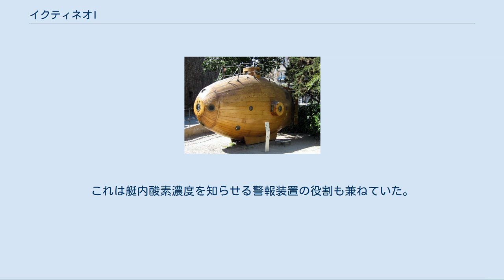イクティネオI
イクティネオIの複製模型 イクティネオI（Ictineo I）は、ナルシス・ムントリオルによって1858年から1859年に建造された潜水艇である。
潜水艦黎明期に登場した先駆的な潜水艇であり、またイクティネオIIの前型である。
 カダケスに居住していた頃。
ある日、ムントリオルは珊瑚収穫作業員の死を目撃した。
 それにより彼は「水中を航行可能で、潜水夫が安全に作業できるような船―即ち潜水艇」という構想を思い立ったのであった。
 だが、その構想は周囲の嘲笑の的となり、また彼にはそんな船を建造するための資金も無かった。
 そのために、構想は12年間、実現されないままでいた。
 だが彼の友人は、その構想は生かすべきだと彼を説得した。
 また友人や一般大衆などから、十分な資金も集まった。
 そのためムントリオルは、潜水艇の開発・建造を決意したのであった。
 ムントリオルは潜水艇をイクティネオ（Ictineo）と命名した。
イクティネオとは古代ギリシア語の「魚（icthus）」と「船（naus）」の2語を合成した単語であり、「魚のような船」という意味になる。
なお本艇イクティネオは、後継のイクティネオIIと区別する場合にはイクティネオIと呼ばれる。
 ムントリオルは、流体力学的観点と操舵性の上で最も理想的な船体形状は、魚体形状であることに気づいていた。
 だが、耐水圧性においての最適船体形状は球体形であった。
 それ故に、彼はこの二つを内部で組み合わせた。
 内部耐圧殻は楕円形とし、外殻は魚体形としたのである。
 そして内殻と外殻の間の空間には、バラストタンクなどの装備が設置された。
 1857年9月にバルセロナに帰って来たムントリオルは、 10,000ペセタの資本金で、潜水艇に関する営利団体「Monturiol, Font, Altadill y Cia」を創立した。
 そして1858年に、その計画に関する科学的論文を「イクティネオ、または魚船」（The Ictineo or fish-ship）の名で発表した。
 1859年6月28日、イクティネオ初航海への準備が整ったムントリオルは、 イクティネオをバルセロナ港へ進水させた。
 だが不運にも、イクティネオは水中の杭に衝突して一部が損壊してしまった。
 損壊箇所を完全に修理するには資金が足りなかったので、 取り敢えず被害を受けた舷窓、外殻、バラストタンクのみが応急修理され、 最大潜航深度を20mまでに制限することで対処された。
 1859年の夏、ムントリオルは商売仲間や造船所作業員らと共にイクティネオに乗り込み、20回以上の実験を行った。
 彼は次第に潜航深度を増加させて行き、やがて制限深度の20mに達した。
 実験により判明した事柄は、耐圧殻内部酸素のみを使用した場合でも乗組員は2時間の潜航が可能であることと、 彼らの忍耐力次第で圧縮酸素と二酸化炭素清浄機の利用時間を倍増できる、ということであった。
 またイクティネオの操縦性は良好であることが判明したが、人間の筋肉による動力では、その最高速度は失望的なものに過ぎなかった。
 イクティネオは約50回の潜航の後の1862年1月、 港に投錨中に貨物船に激突されて破壊されてしまった。
 その後、より改良されたイクティネオIIが後継として製作された。
 現代では、バルセロナにある海洋博物館にてイクティネオの複製模型が展示されている。
 ムントリオルは当初、耐圧殻を強度のある金属で製造しようと思っていた。
 しかし、充分な予算が無かったので、代わりに船体構造材には材木を使用した。
 父親が木樽製造業者だった関係で、彼は木材に精通していたのが幸いであった。
 イクティネオの耐圧殻はオリーブの木で建造され、 それがオークの輪で支えられ、 それが2mmの銅板で覆われていた。
 その寸法は、全長4.0m、全高2.0m、全幅1.0mであった。
 ムントリオルの計算では、本艇は完全状態なら深度500mまで耐えられる筈であったが、 安全上の理由から最大潜航可能深度は50mに設定されていた。
 流線形状の外部殻は全長7.0m、全高2.5m、重量10tである。
数個の厚いガラス窓が側面・上面、艦首に設置されていたが、これらは円錐台状に整形されており、水圧を利用して窓板を窓穴により強く固定し、空気漏れを回避した。
 4つのバラストタンク（ムントリオルは膀胱(bladders)と呼んだ）は内殻と外殻の間にある注水区画に設置...